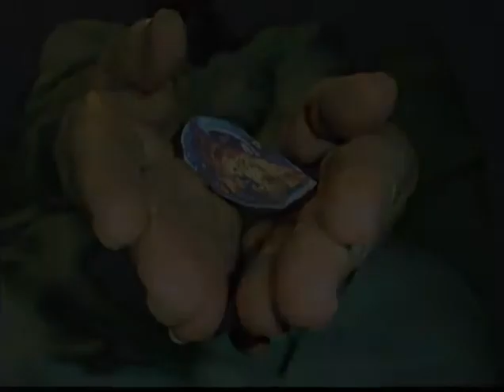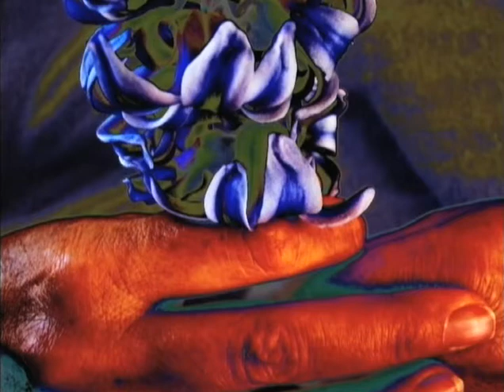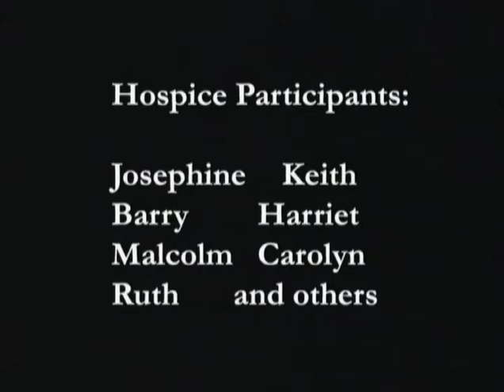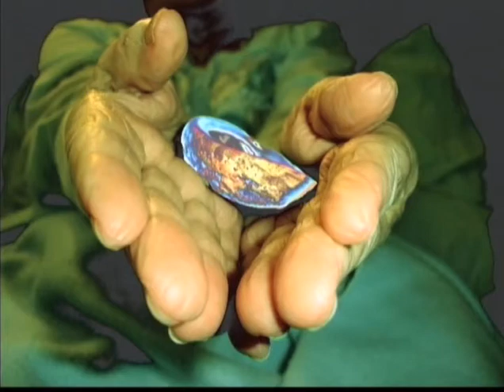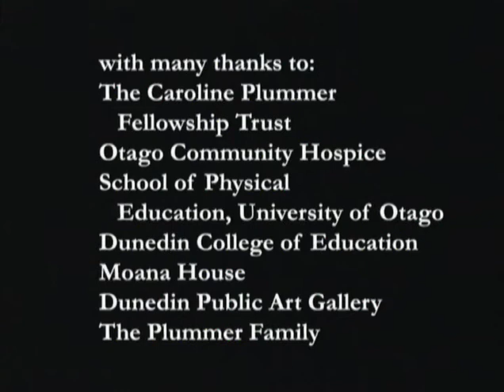The Olimpias: Coastal Mappings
This videopoem shares material from community dance sessions at the Otago Community Hospice, with people in the last months of their lives, and from Dance with a Difference workshops which were particularly accessible to people who experience pain.
Through movement and visual art, we explored our landscapes, our connections to the land through Maori and Pakeha stories, our maps of life and death. Facilitated by Petra Kuppers as the first Caroline Plummer Fellow in Community Dance, University of Otago.